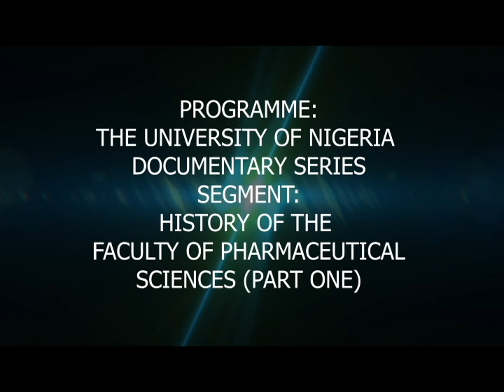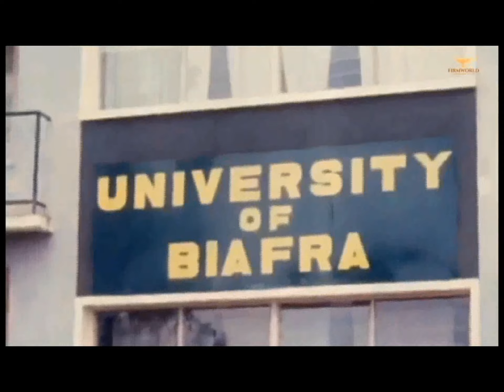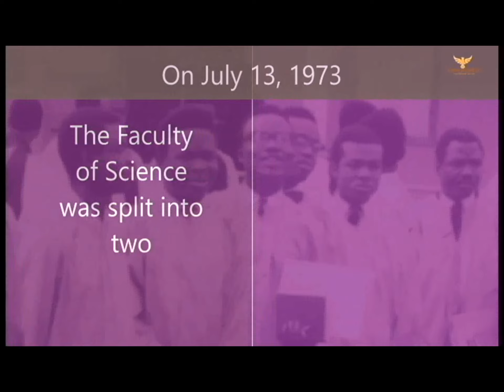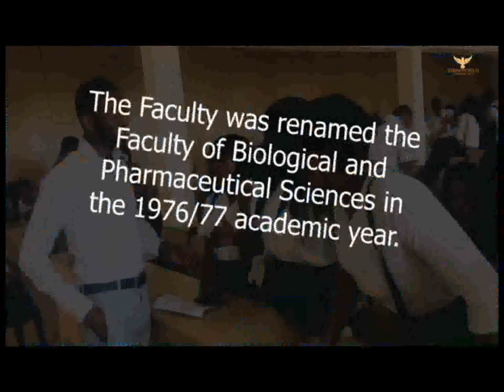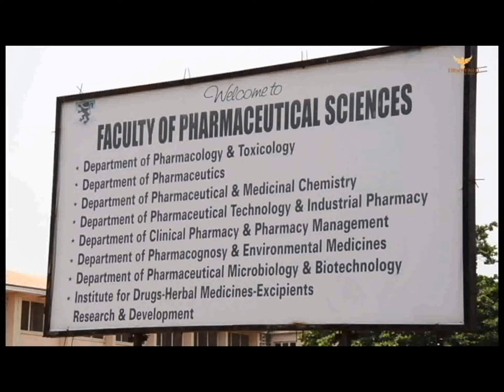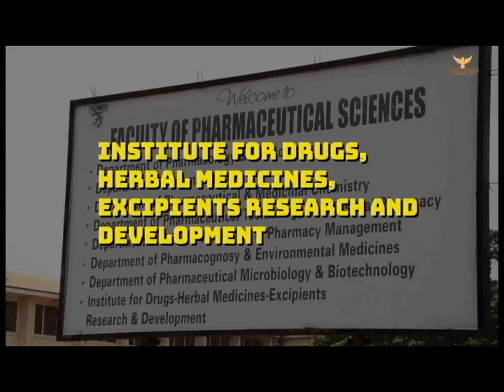Documentary Film on Faculty of Pharmaceutical Sciences, UNN (1980 -2021) PART ONE